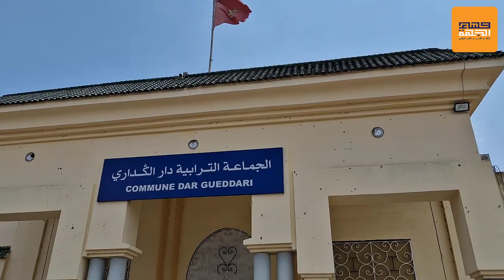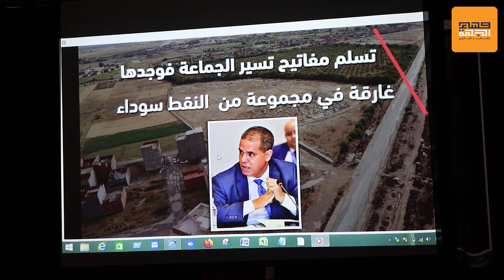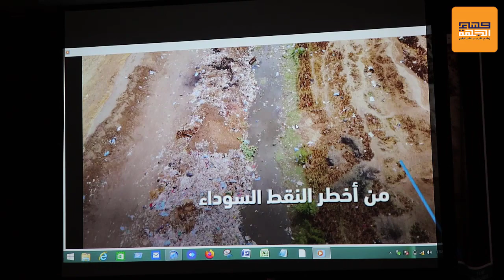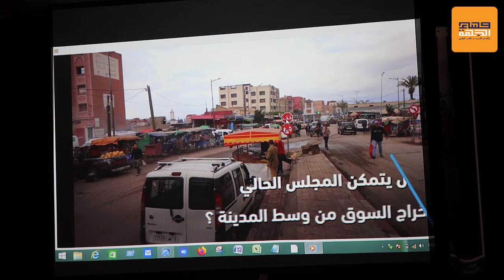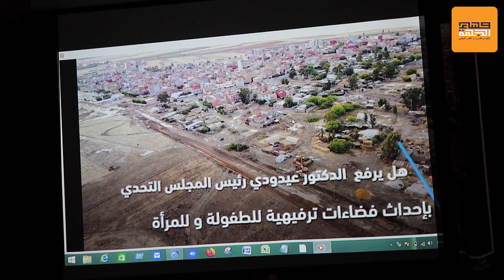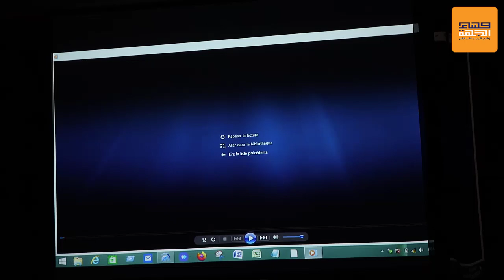رئيس جماعة دار الكداري يعرض الخطوط العريضة لبرنامج عمل الجماعة 20212027 بحضور ممثلي المجتمع المدني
رئيس جماعة دار الكداري -   يعرض الخطوط العريضة -  لبرنامج عمل الجماعة  - 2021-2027  - بحضور ممثلي المجتمع المدني -